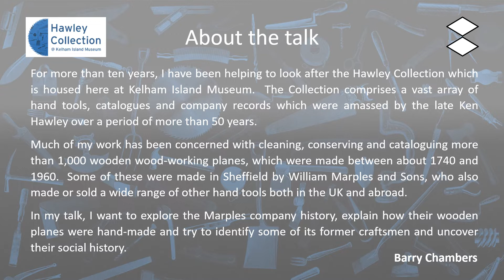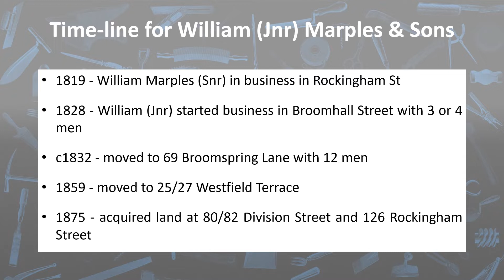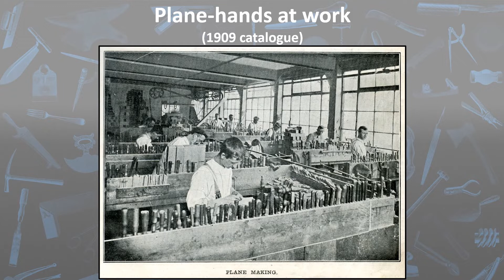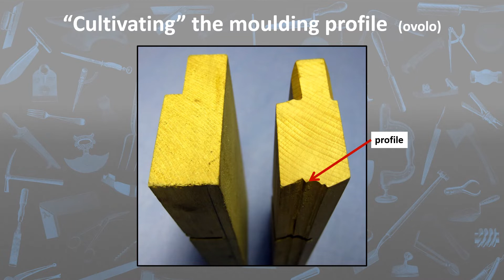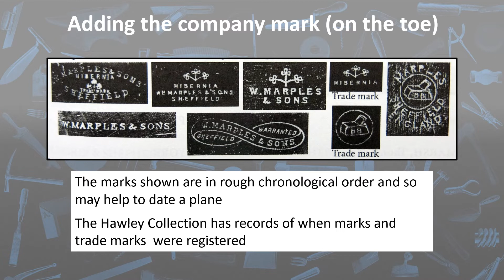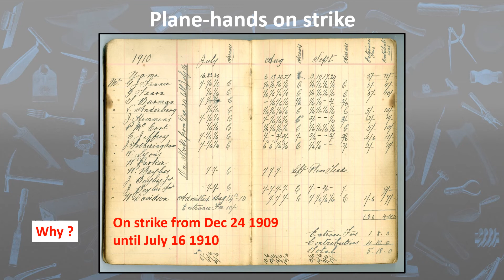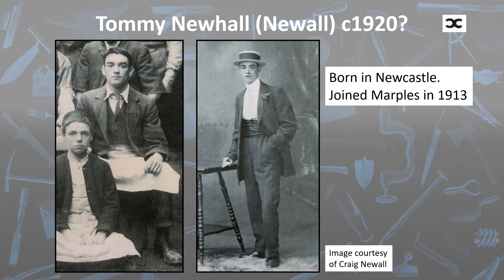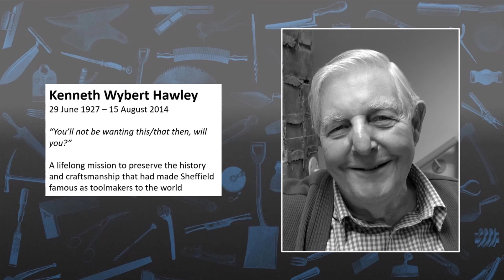A Tale of Two Diamonds [William Marples & Sons] (2022)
Online lecture about Plane Making at William Marples & Sons  originally given by Barry Chambers on 23 February 2022..

The Hawley Collection comprises a vast array of hand tools, catalogues and company records which were amassed by the late Ken Hawley over a period of more than 50 years.

Much of Barry Chambers' work as a volunteer has been concerned with cleaning, conserving and cataloguing more than 1,000 wooden wood-working planes, which were made between about 1740 and 1960.  Some of these were made in Sheffield by William Marples & Sons, who also made or sold a wide range of other hand tools both in the UK and abroad.

In his talk, he explores the Marples company history, explains how their wooden planes were hand-made and tries to identify some of its former craftsmen and uncover their social history.

To find out more about the Hawley Collection and to donate, visit our